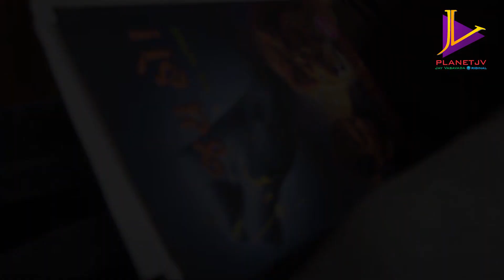જય વસાવડાના જીવનરંગ | એકપાત્રીય અભિનય: હર્ષલ માંકડ | સહાય: રક્ષિત વસાવડા | 5 min mono acting on JV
He has penned more than 4000 articles for several publications. They cover a wide eclectic array of subjects. All 16 books by him are constant in the bestsellers list. ‘Jay Ho’, ‘JSK’, ‘Mummy-Pappa’ and ‘Preet Kiye Sukh Hoy’ have crossed 20,000 copies landmark in Gujarati. They are followed by ‘Yuva Hava’, ‘Superhero Sardar’, ‘Ye Dosti’, ‘Knowledge Nagariya’, 'Jaytva' , 'Khata rahe rahe mera dil' etc.

( text by : Rajesh Barasara )